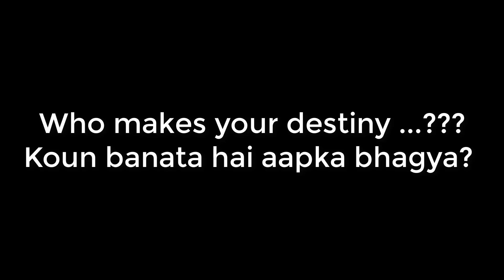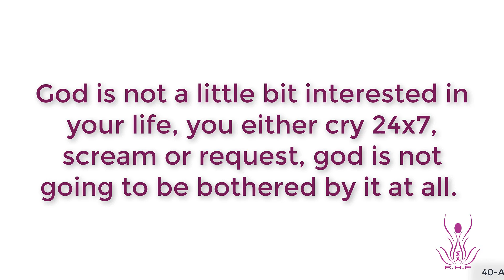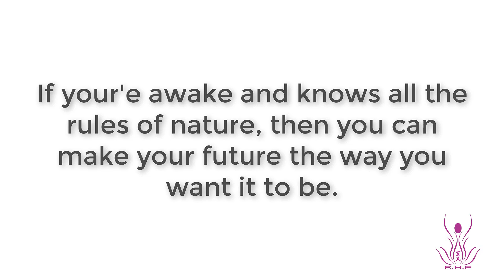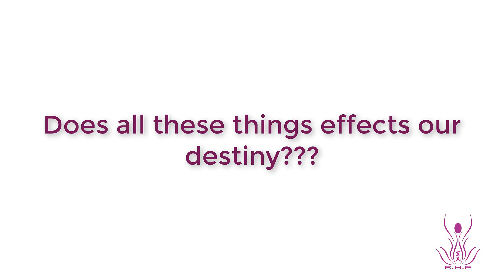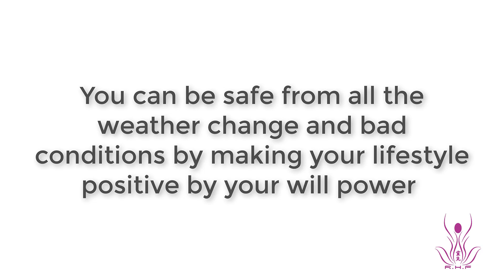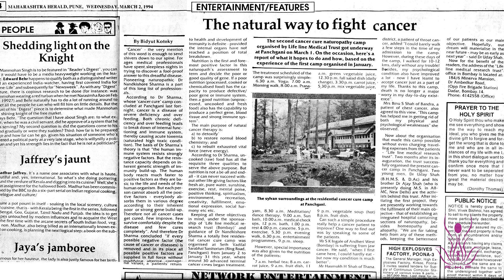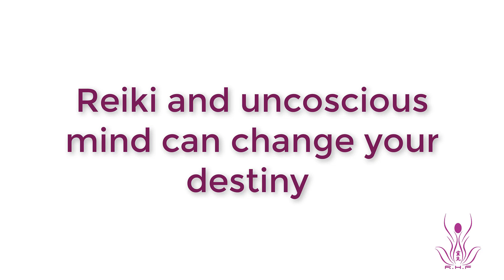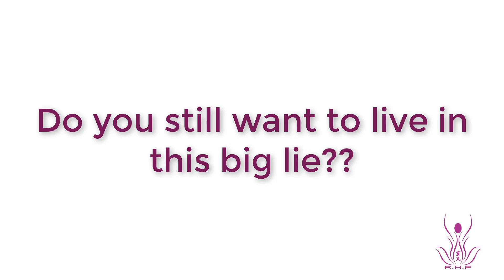No One In this Universe Designing your Destiny || Your Own Will Decides || Learn laws of Attraction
Reiki healing foundation (RHF) is one of the worlds largest institutions, working in the field of Reiki, natural energy healing and holistic sciences that have trained more than 250000 students and 3600 reiki masters, worldwide. RHF conducts regular workshop across the globe in countries such as Australia, Canada, Mauritious, UAE, UK, and the USA.

RHF MISSION
To liberate humanity from age-old blind beliefs, fears, ignorance, a web of diseases, suffering, tantriks, superstitions,
 planetary fears and fake gurus, making every individual the master of his own health, destiny, circumstances, and future
 thereby bringing a global transformation, saving millions of lives, leading them to Truth and Enlightenment
(TOTAL AWAKENING)